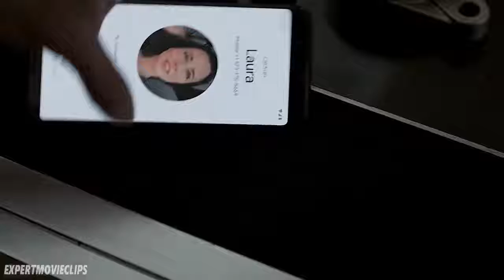Hulk Snaps His Fingers scene(Hindi) Avengers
Avengers